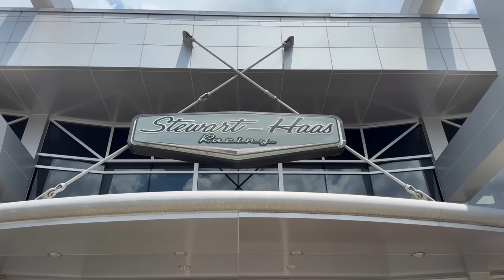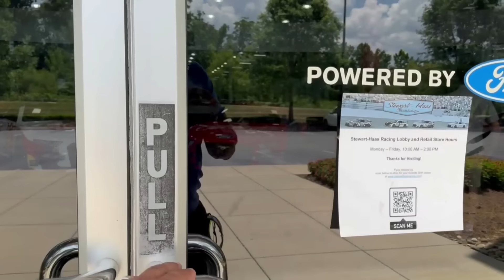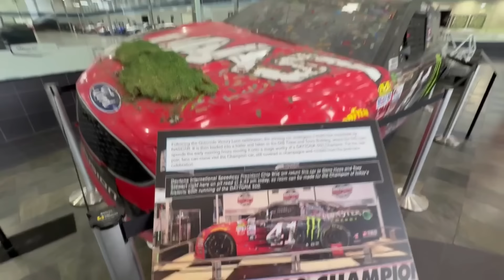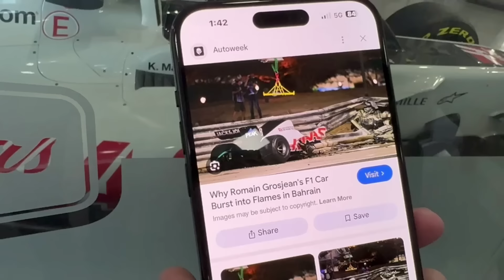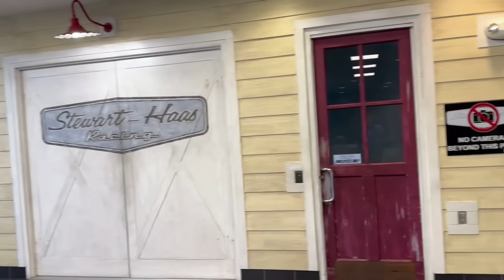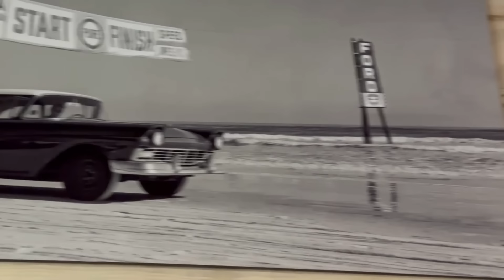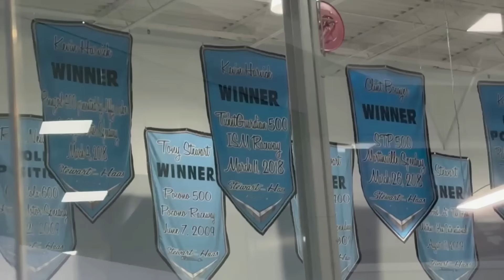NASCAR Stewart-Haas Racing (SHR) is closing permanently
NASCAR Stewart-Haas Racing (SHR) is closing permanently in 2024 according to NASCARwebsite

"The T-Squad Family: Exploring the World Together with You,

🎥 Vlogs: Join us on our adventures, where the TSquad Family shares the highlights of our lives, explore exciting places, and connect with our incredible community. From travel escapades to behind-the-scenes glimpses, our vlogs capture the essence of our journey.

🛠️ How-To Guides: Unlock your potential with our DIT videos covering a range of topics. Whether you're a tech enthusiast, DIY lover, or just eager to learn new skills, our how-to videos provide the insights you need to tackle challenges and embrace new experiences.

🔴 Live Streams:  Real-time interaction! Join the TSquad Family live as we engage with our audience, answer your questions, and embark on spontaneous subjects. Our live streams are a chance to connect, laugh, and share moments together. here we can talk about Travel, Sports, or anything on our minds.

✨We're not just a channel; we're the TSquad Family. We believe in the power of shared experiences and learning together. Join the TSquad Family on this journey of discovery, growth, and connections.

🔔 Don't miss out! Let's explore, learn, and have a blast together!

Thanks for being a part of the TSquad Family adventure! 🚀✨"
The (T-Squad Rving) Family

OUR RIG
2020 Grand Design 312 BHTS Reflection